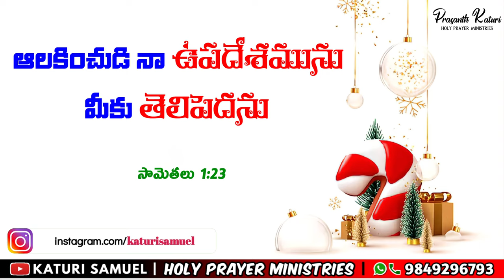Today Bible Promise 02.12.2023